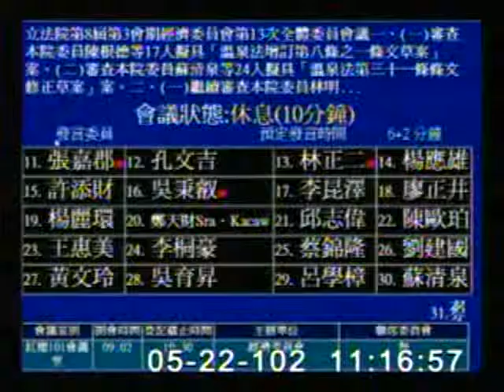2013-05-22 張嘉郡 發言片段, 第8屆第3會期經濟委員會第13次全體委員會議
會議簡介: 立法院第8屆第3會期經濟委員會第13次全體委員會議一、(一)審查本院委員陳根德等17人擬具「溫泉法增

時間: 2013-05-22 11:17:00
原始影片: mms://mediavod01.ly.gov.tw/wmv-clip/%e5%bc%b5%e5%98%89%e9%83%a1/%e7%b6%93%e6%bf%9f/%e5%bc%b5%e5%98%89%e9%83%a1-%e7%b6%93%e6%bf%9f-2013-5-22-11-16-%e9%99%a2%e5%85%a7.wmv